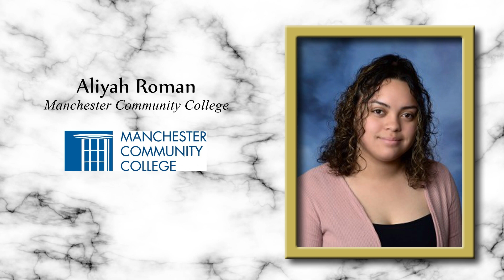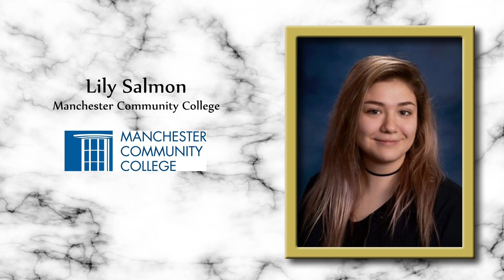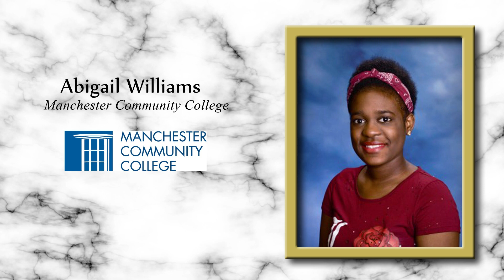EHHS 2019 Graduation Images 4 of 4